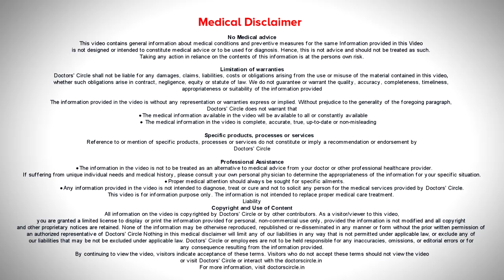REDUNDANT COLON - Abnormally Long Colon-Know Why & Treatment !!!-Dr.Rajasekhar M R | Doctors' Circle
Redundant colon itself is not a diagnosis per se. It's not a disease when the large intestine is longer than usual. We call it as redundant colon. So unless it is causing some problem especially rectal prolapsed or there is something called the sigmoid villus where the very long colon which is not fixed to the abdominal wall. It can turn over itself called villus and cause complications in that sort of cases only redundant colon will be treated either by removing the taxes of colon and again resuturing it and there are different ways of fixing that but redundant colon is a more of a radiological diagnosis it's not a diseased person.